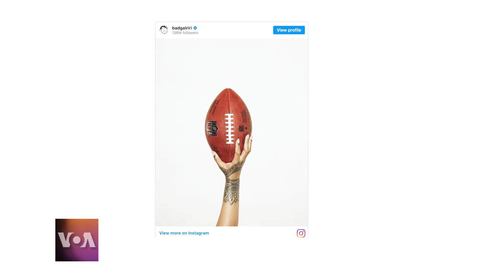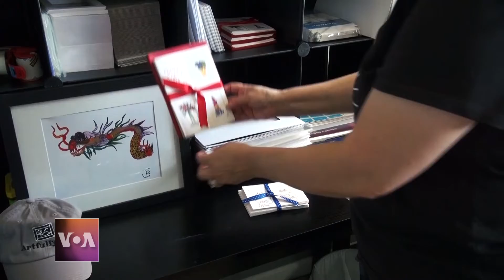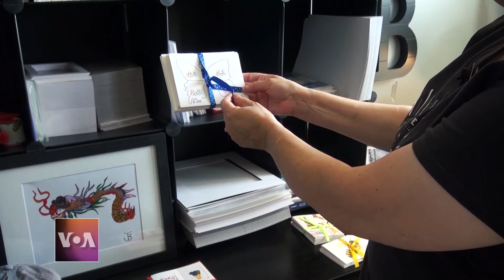Passadeira Vermelha #140: O sucesso e a controvérsia de "The Woman King" VOA Português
Esta semana temos que falar do mais recente filme de Viola Davis, The Woman King. O filme está a ter muito sucesso, mas não está isento de controvérsia!
Rihanna vai voltar ao palco!
Há também  um colectivo de jogadores britânico-ganês que oferece um espaço seguro para todos e um jovem que usa a arte para lidar com o autismo.